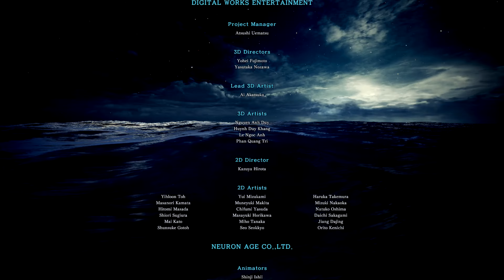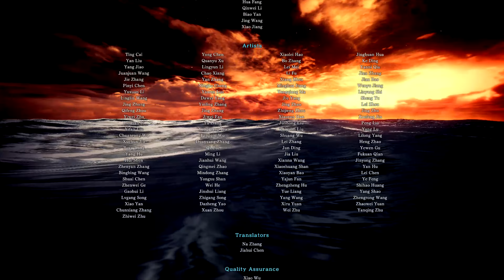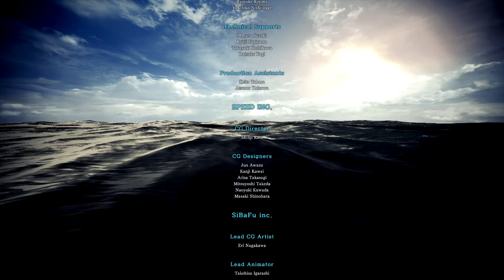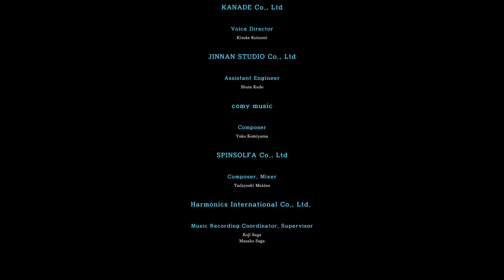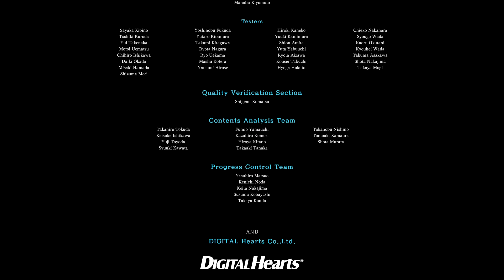[Monster Hunter: World] 결말의 땅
월드 본편 엔딩!
이대로 아이스본까지!였는데 아이스본 영상 검수가 안 끝나서 다른 게임 먼저 올라옵니다 ㅋㅋ.. ㅠㅠ

그런데 도대체 딴 놈들은 하는게 뭐야 노도 젓다가 나한테 넘겨 용인족 헌터는 한대 맞고 뻗어 그러고 폼만 잡고 보통 대단장이 이걸 막고 내가 저 약골을 데려가야 하는거 아니야?

그리고 떨어져서 깨어나니까 ㅋㅋㅋㅋ 잘 떨어지고 잘 퍼자는구나? ㅋㅋㅋㅋㅋ
지는 한게 뭐가 있다고 고룡 잡을 때도 지가 할거 내가 다 했구만